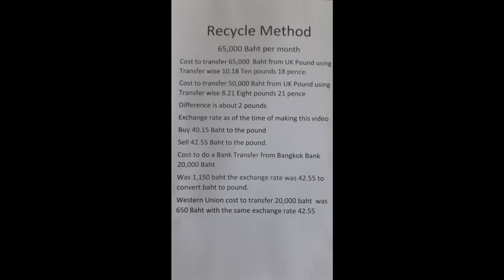Thailand Retirement Visa Solution example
Thailand Retirement Visa Solution example Retirement Visa, Thailand visa and how to do it without an agent or money in the bank
Following on from my Retirement Visa Problem Solved 100% Legal
Here is a Retirement Visa Solution example with figures on how this is possible and roughly how much it will cost.
I was asked by many people how this can be done so please find the information required, I can only use my example from the UK America Australia etc etc  will all be different but it gives you the idea, it is not a perfect way to do things but it does work. All costs are rough costs but close to what you would pay, also exchange rates change the cost of everything, each bank will have its own transfer costs but it would seem Western Union comes out Best. This may rattle a few cadges but all people here in Thailand can't afford to have 800,000 baht just sitting in a bank, so please the very few who can do this instead of bad comments give support to those who would also like to stay in this Country. There is a place for everyone here.